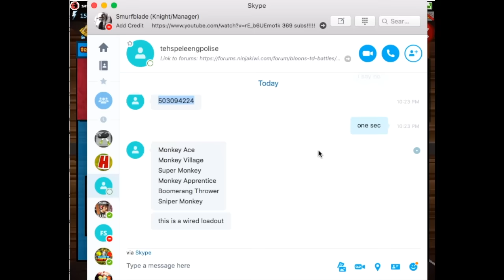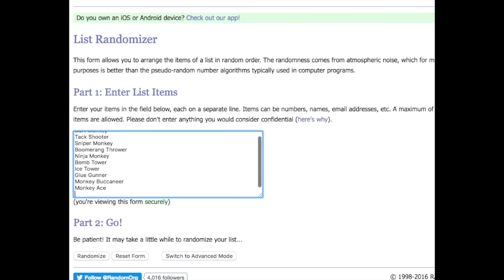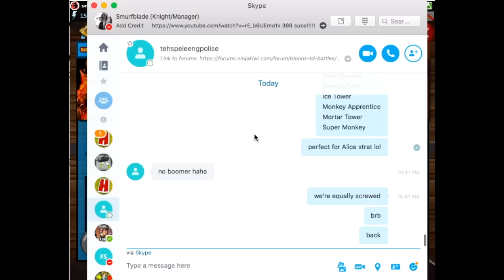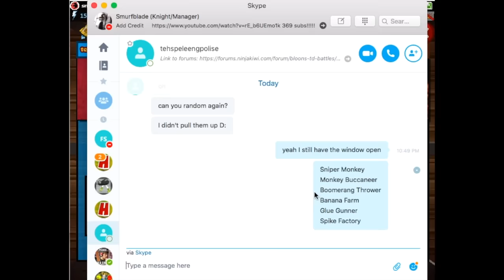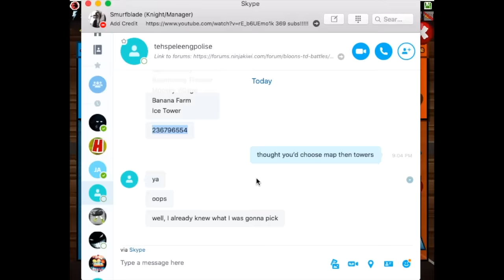King of the Hill Season 15 Elimination Phase Rules Demonstrations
Randumbs makes a return!?!?!?!

Anyone familiar with the Season 7 Randumb KOTH rules should find this a pleasant surprise. To those who dislike these kinds of rules (*cough cough ViVo_) you only play with these rules when both players agree to. Since the qualification phase of Season 15 ends tonight, TSP and I made this demonstration video for any who may not understand.
For those who don't know how it works, the starting map for these specific rules will be Water Hazard, for the sake of unfairness on Hydro Dam. You take these towers:
Dart Monkey
Tack Shooter
Sniper Monkey
Boomerang Thrower
Ninja Monkey
Bomb Tower
Ice Tower
Glue Gunner
Monkey Buccaneer
Monkey Ace
Super Monkey
Monkey Apprentice
Monkey Village
Banana Farm
Mortar Tower
Dartling Gun
Spike Factory
You copy paste those towers into and randomize.
You then copy the first 6 towers on that randomized list and send it to your opponent and choose 4 of those 6 towers. If Monkey Buccaneer happens to be among the first 6 on the list and you choose a map without water, you instead copy the first 7 towers.
Anything unclear? Comment.

And enjoy tsp getting rekt :):):):):)